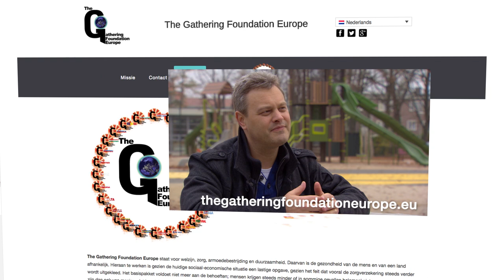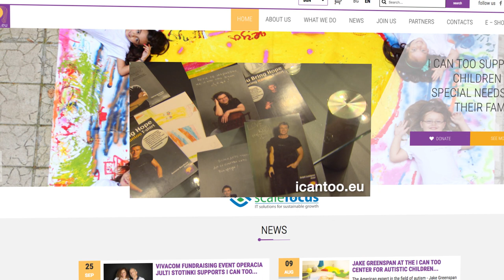.eu for non-profits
Initiatives reaching out to the whole of Europe have their work cut out for them. One easy decision furthering that goal: Choosing .eu for trust and online presence.

.eu for Trust: Want more information?